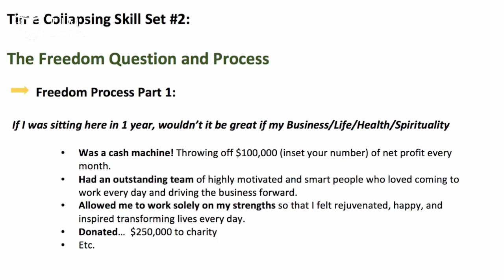Winning Mindset To Growing Your Business Fast - Ed O'Keefe LIVE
And

business entrepreneur Ed O'Keefe an Entrepreneur, Father of 7, Investor, and Author of "Time Collapsing! The New Art of Speed, Money, Power, and Meaning!"

Ed has grow multiple 7 and even 8 figure businesses in the health supplement field, coaching entrepreneurs, and teaching them
how to grow their businesses rapidly online using what he calls: The Triple Stack Method: which can be applied to ANY business.

Most importantly, Ed shows his students and clients how to grow a highly profitable business that has Time Freedom + Compounding Impact + Meaning
= Life Wealth

You can pick up Ed's book Free (Pay Just S & H)